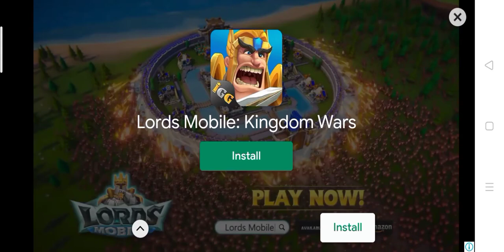Empire fight😎😎 house gameplay